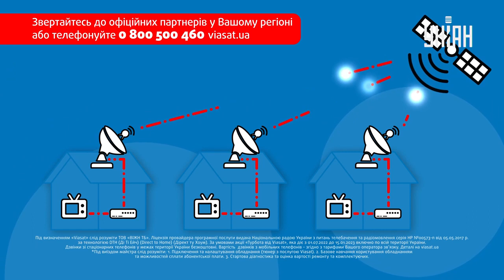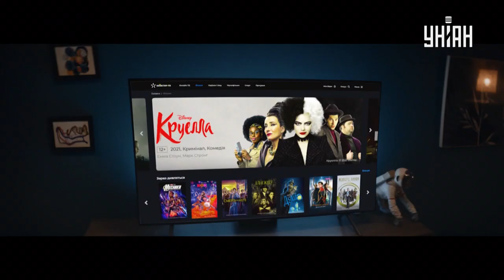UNIAN TV HD (Ukraine) - Continuity (2022 December 17)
UNIAN TV is owned by 1+1 Media Group. This is simply for archiving purposes.